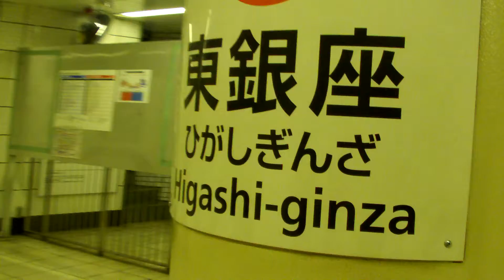2016年02月16日07時56分 東京 地下鉄 東銀座駅の様子